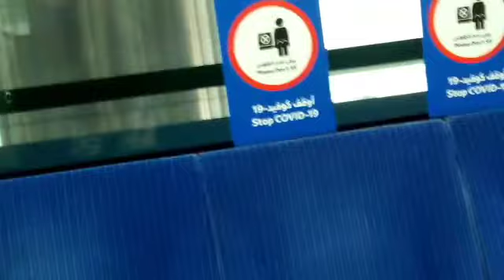QUARANTINE Vlog/went to do Corona check up and this happened.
This problem of this virus is taking all over the world please God see your children through.